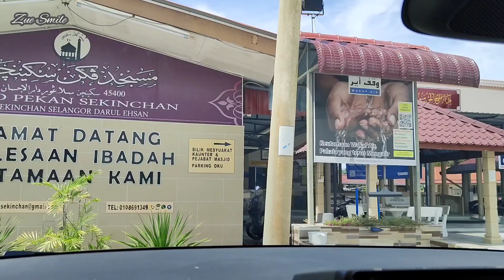Zue derhaka Map akhirnyaTemui keindahan ciptaan tuhan Di SEKINCHAN SELANGOR